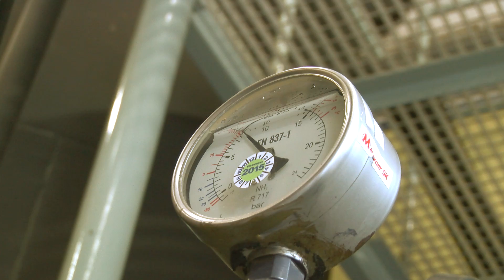Výroba ledu 2017 - časosběr